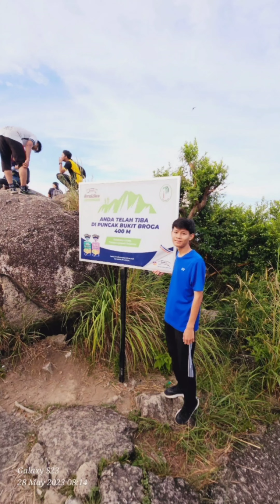Jejak Bukit Broga 28 Mei 2023.